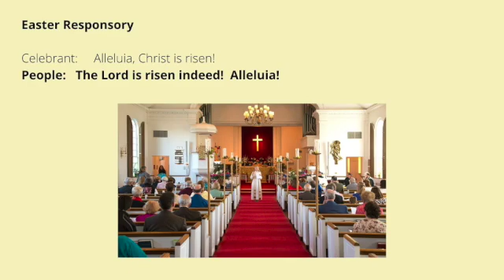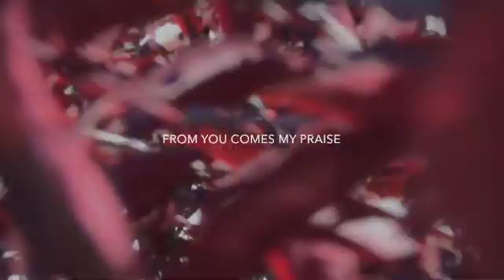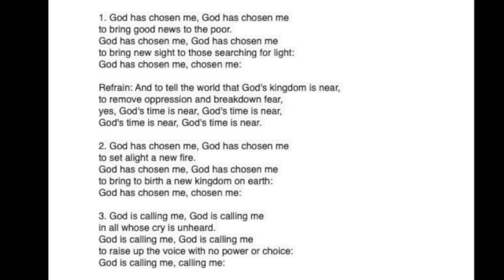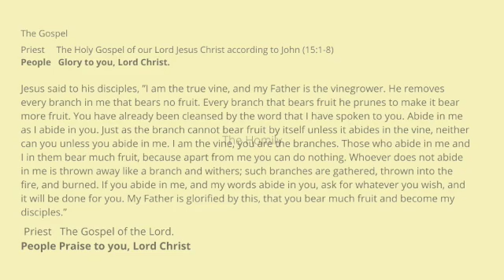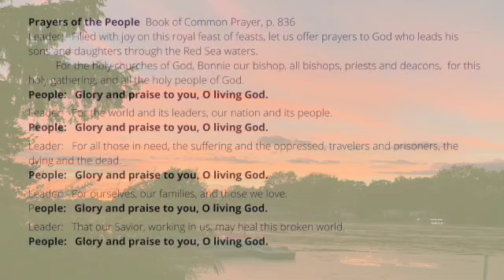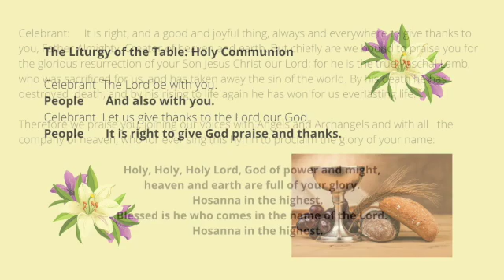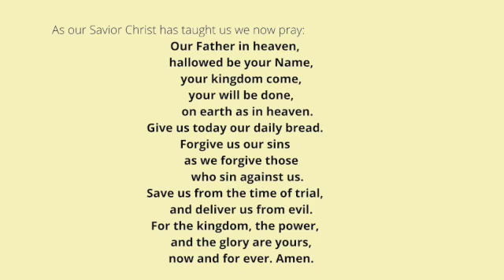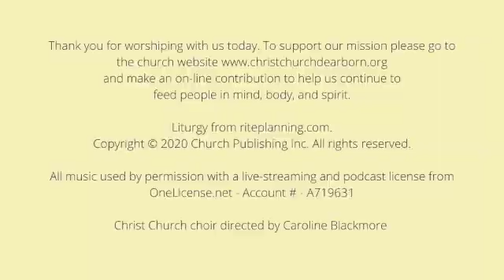Sunday in Easter May 2, 2021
A reflection in song, prayer and word on the ways in which God abides in us and with us and we with God.